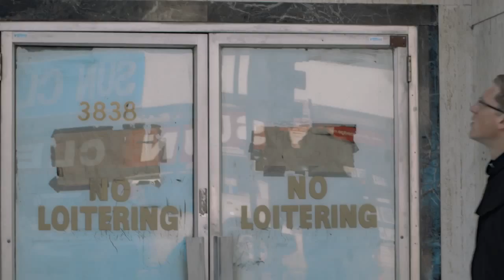The Assignment short Film Trailer 1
A newly ordained Franciscan priest is under the impression that he will continue his studies to complete his doctorate. Instead, he is assigned to serve in the poorest parish on the South side of Chicago. He struggles to fit in with his new community. Through this incredible challenge he finds his true calling of how he should serve.